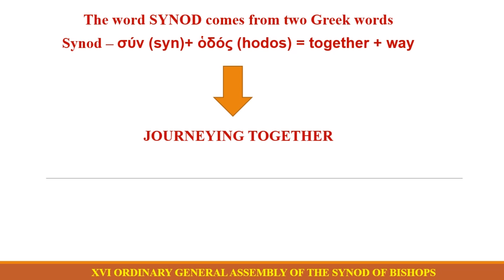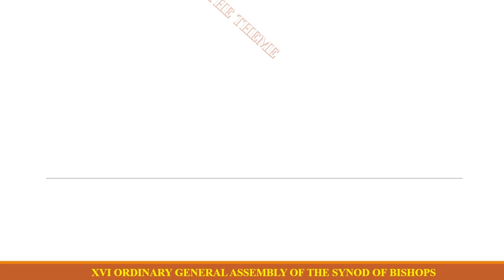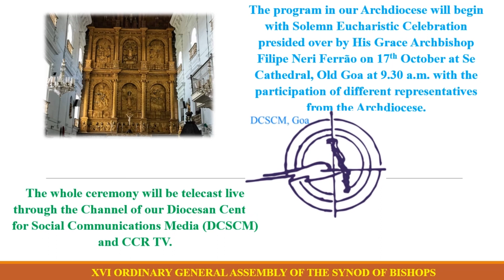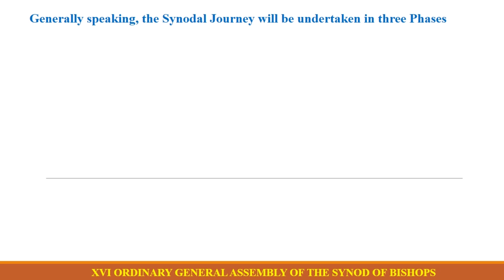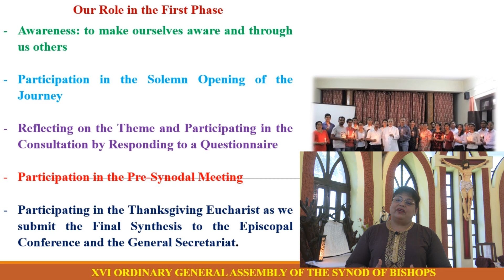Synod of Bishops 2023 - Basics in English